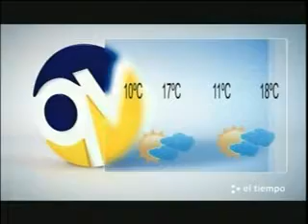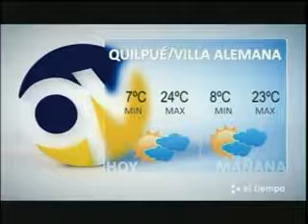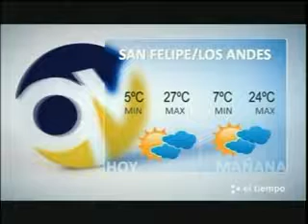El Tiempo 19 octubre 2010